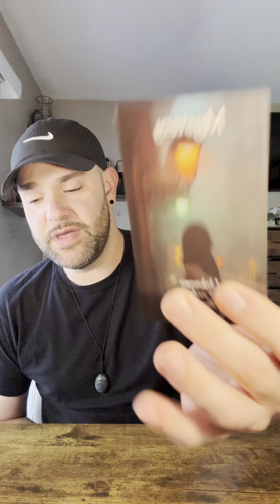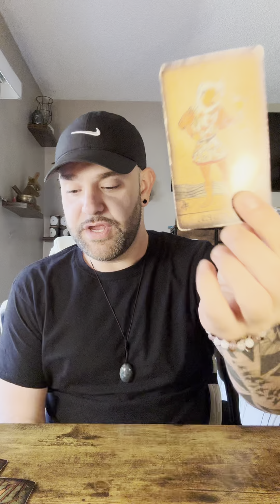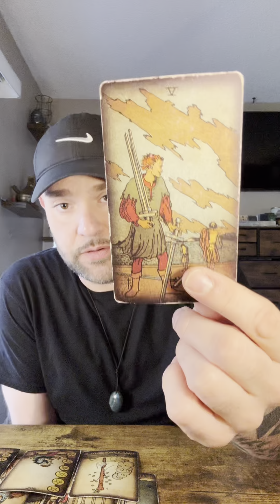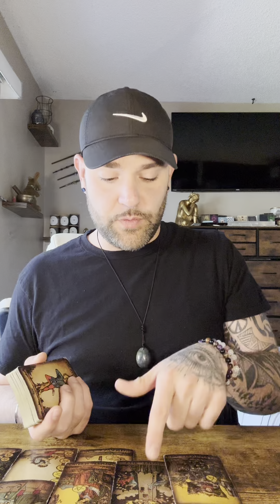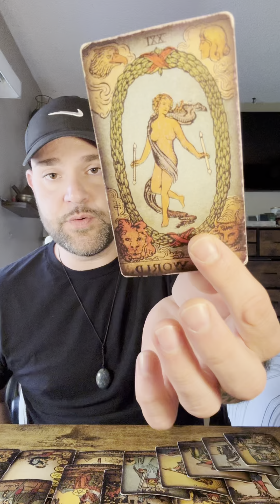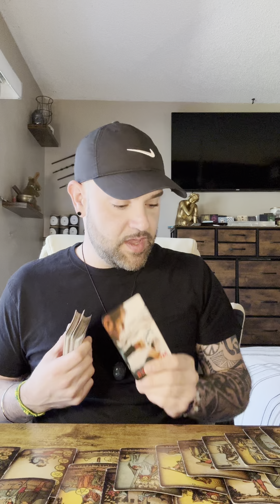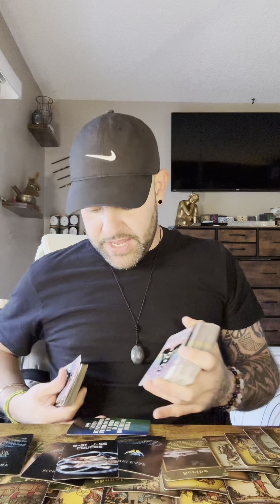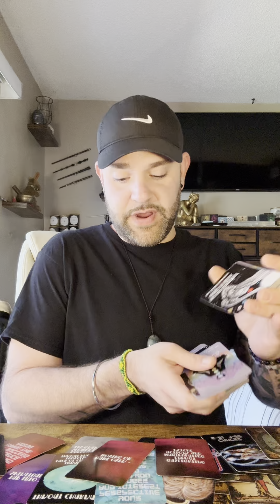AQUARIUS :NOW THAT THEY ARE BREAKING UP THIS PERSON RETURNS. YOU'RE A MYSTERY TO THEM-OBSESSED!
Love & Light
Louie